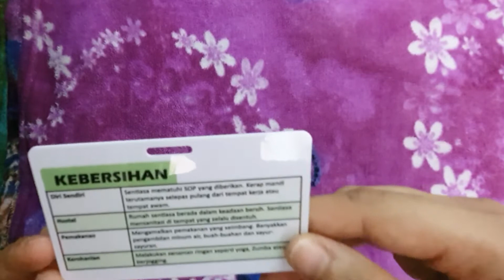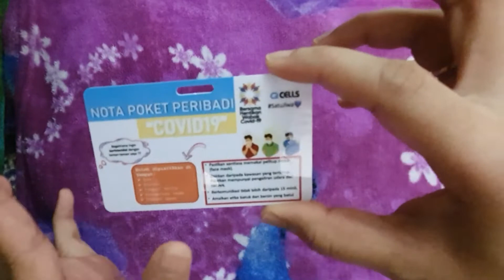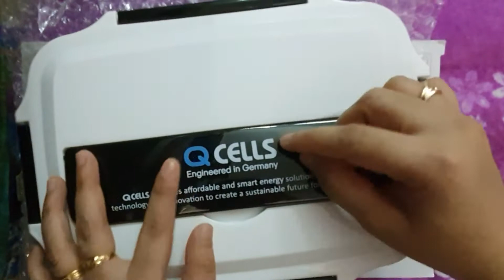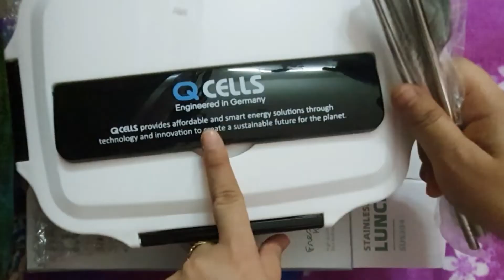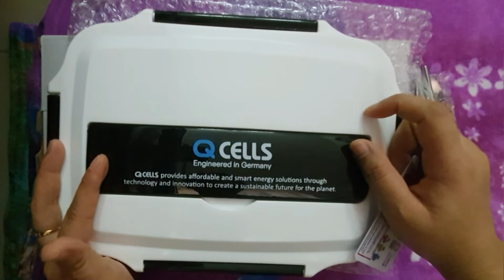Dapat Lunch Box Gratis dari Kilang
halo teman youtube 👋
apa kabar ??
harap selalu baik yaa 😊 selalu jaga kesehatan

Take a video  : Samsung Note 10
Editing video : Inshot App
thumbnail      : Pix art